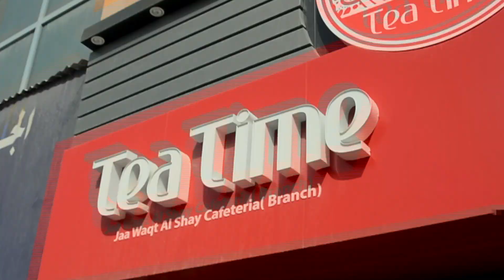The Best Tea In Dubai - Best In Dubai S1E2